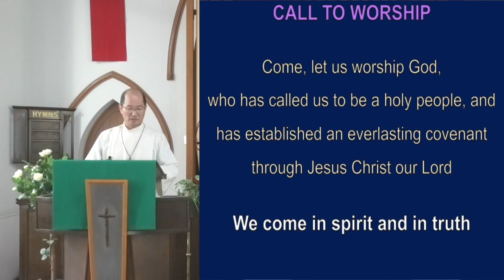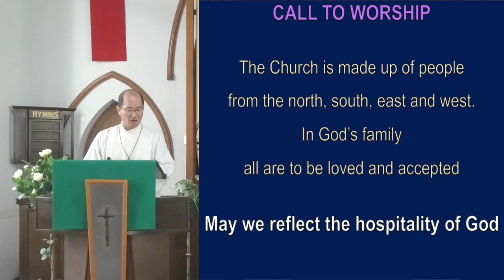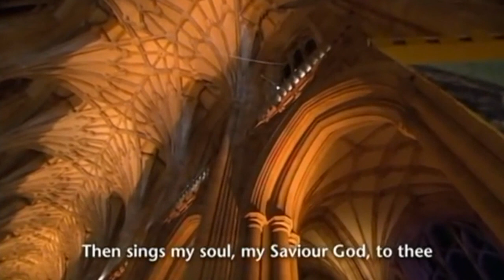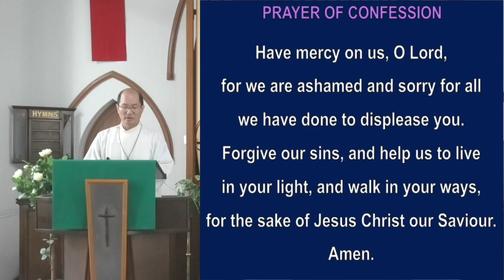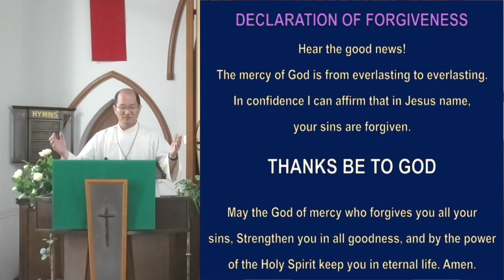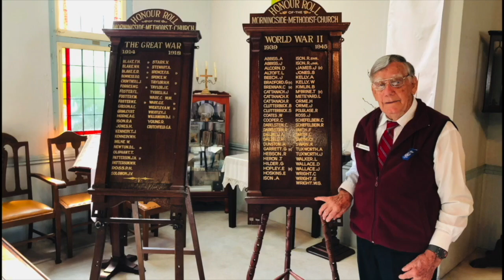Morningside Uniting Church Online Services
2023 MORNINGSIDE UNITING CHURCH (5 February 2023)

- ANNOUNCEMENTS
- Annual Congregational Meeting: 19 February 2023 (10:30 in the air-conditioned hall)

- LIGHT OF THE CANDLE
We light this candle to acknowledge that Jesus Christ, the Eternal Light of the World, is here with us.

Come, let us worship God, who has called us to be a holy people, and has established an everlasting covenant through Jesus Christ our Lord.
We come in spirit and in truth.

This is God’s world and we are part of it.
In God’s world there is wonderful diversity.

The Church is made up of people from the north, south, east and west. In God’s family all are to be loved and accepted.
May we reflect the hospitality of God.

Within us and amongst us the Spirit unites us, building bridges we cannot build alone.
God has made us one. God has made us all different!

Wherever we go we can meet God.
There is nowhere we can go where God can not reach us.

The God who created the universe and sustains it in love, calls us here.
The Christ who came and lived a life like us, was crucified, rose, and reigns with the Father,
calls us here.
The Spirit in whom God’s truth and power still comes to us, calls us here. Amen.

- OPENING HYMN
TIS 155 ‘HOW GREAT THOU ART’   (O STORE GUD - 4 verses)

Dear friends in Christ, God is steadfast in love and infinite in mercy; God welcomes sinners and invites them to the table. Let us confess our sin, confident in God’s forgiveness.

Holy and merciful God, in your presence we confess our sinfulness, our shortcomings, and our offences against you. You alone know how often we have sinned in wandering from your ways, in wasting your gifts, in forgetting your love.
Have mercy on us, O Lord, for we are ashamed and sorry for all we have done to displease you. Forgive our sins, and help us to live in your light, and walk in your ways, for the sake of Jesus Christ our Saviour. Amen.

- DECLARATION OF PARDON/FORGIVENESS
Hear the good news!
The mercy of God is from everlasting to everlasting.
In confidence I can affirm that in Jesus name, your sins are forgiven.

May the God of mercy who forgives you all your sins,
Strengthen you in all goodness, and by the power of the Holy Spirit keep you in eternal life. Amen.

Then Jesus left the vicinity of Tyre and went through Sidon, down to the Sea of Galilee and into the region of the Decapolis. There some people brought to him a man who was deaf and could hardly talk, and they begged Jesus to place his hand on him.
After he took him aside, away from the crowd, Jesus put his fingers into the man’s ears. Then he spit and touched the man’s tongue. He looked up to heaven and with a deep sigh said to him, “Ephphatha!” (which means “Be opened!”). At this, the man’s ears were opened, his tongue was loosened and he began to speak plainly.
Jesus commanded them not to tell anyone. But the more he did so, the more they kept talking about it. People were overwhelmed with amazement. “He has done everything well,” they said. “He even makes the deaf hear and the mute speak.”

- MESSAGE: ‘Εφφαθα BE OPENED!’

- CLOSING HYMN
TIS 547 ‘BE THOU MY VISION’ (SLANE - 5 VERSES)

- BENEDICTION
Whatever you do, in word or deed, do everything in the name of the Lord Jesus, giving thanks to God through him.

The blessing of God almighty, the Father, the Son and the Holy Spirit, be upon you and remain with you always. Amen.

- FELLOWSHIP HYMN
TIS 779 ‘MAY THE FEET OF GOD WALK WITH YOU’